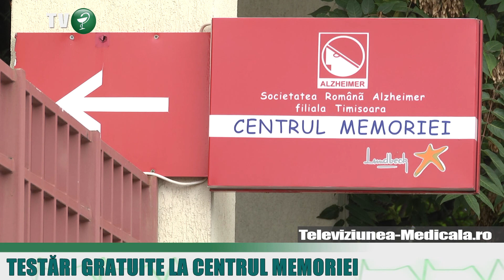Testari gratuite la centrul de memorie (VIDEO)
Depresia si dementa, afectiuni nu doar frecvente, dar si cu legatura intre ele, reprezinta punctul de interes al specialistilor de la Centrul Memoriei Timisoara. Cu scopul de a constientiza populatia ca aceste boli exista si ca depistarea lor precoce inseamna o viata mai buna, specialistii de la Centrul Memoriei au oferit, timp de trei zile in luna Alzheimer, testari gratuite pentru depresie si memorie. Toti cei interesati sa afle raspuns la starea lor de sanatate au putut beneficia de sfaturile specialistilor.